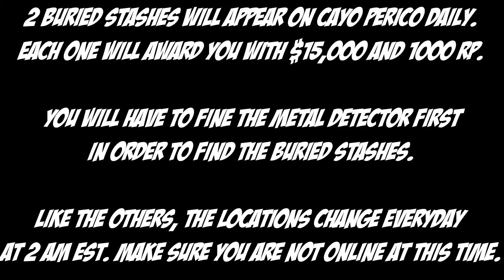Cayo Perico Buried Stash Locations for Sept 19th | GTA 5 Online | The Criminal Enterprises DLC